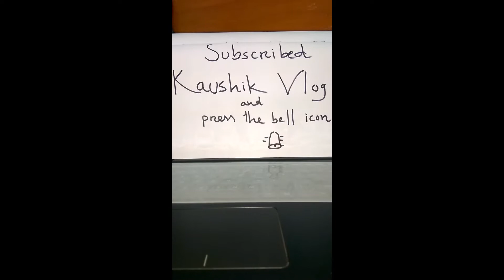vlog 2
this is my second vlog.hope you like it.